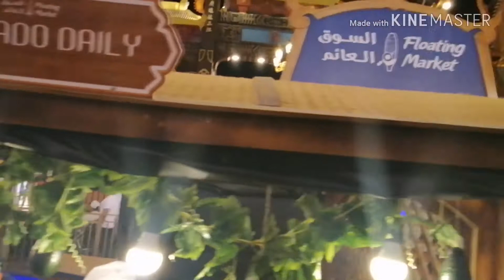Vidallon Family at Global Village 2019